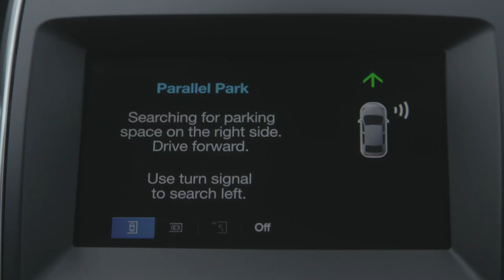Joseph VS Powell in the Ultimate Driving Test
Cory Joseph takes on Norman Powell in the Ultimate Driving Test presented by Ford.